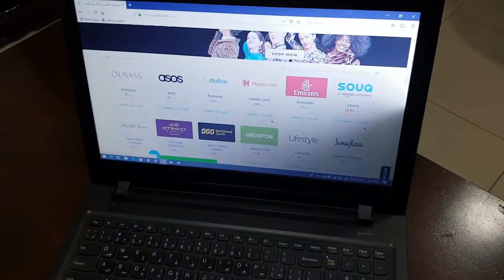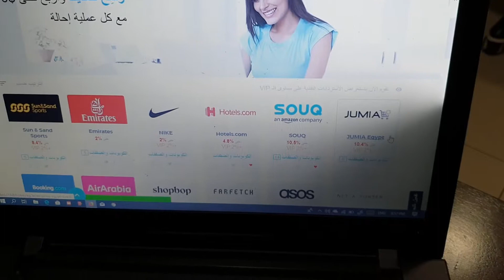صعوبتها في سهولتها- لماذا دوبلي